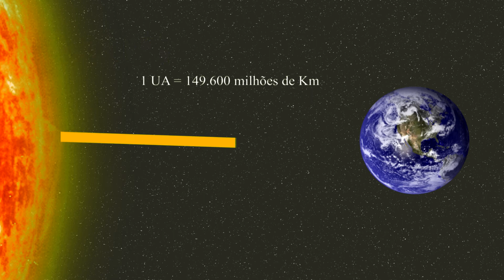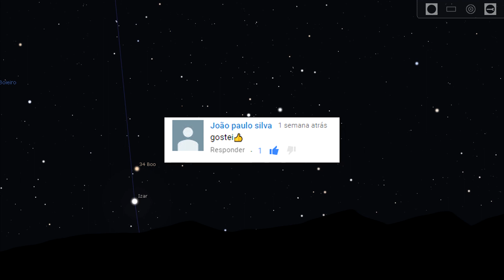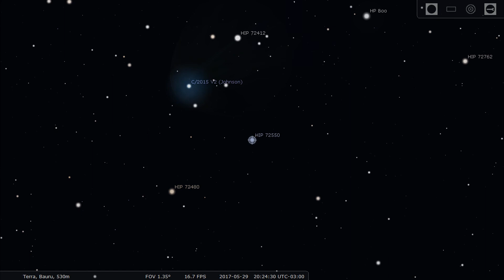O Cometa Jonhson em 2017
Como ver o cometa Johnson, embora esse cometa não é visível a olho nu, você localizá-lo utilizando um telescópio ou um binóculo astronômico. Neste vídeo explico como localizá-lo e algumas dicas de observação.

Tweeter: @etoredeziro